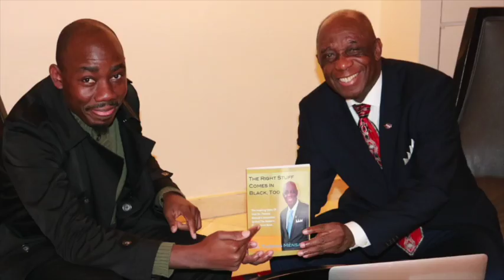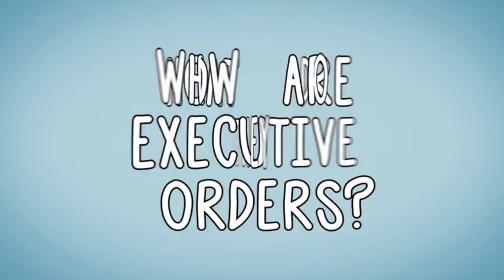George Kwasi Bright interviews Attorney's Ishmael and Kamah Thoronka on immigration issues